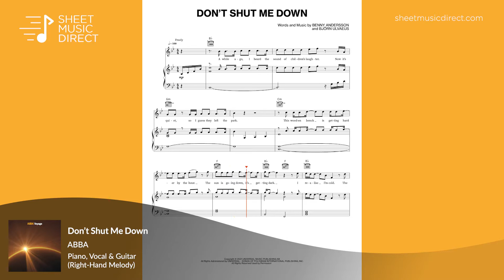Don't Shut Me Down Sheet Music - ABBA - Piano, Vocal & Guitar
Learn how to play ABBA's "Don't Shut Me Down" with premium Hal Leonard sheet music arranged for Piano, Vocal & Guitar (Right-Hand Melody)

Subscription includes over 1.1 million sheet music and guitar tab arrangements for less than $10 a month!